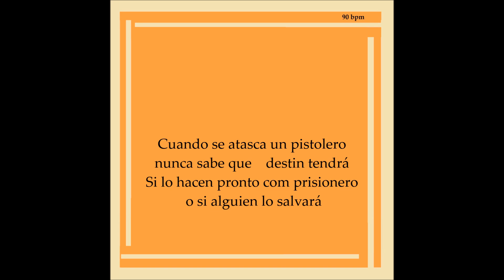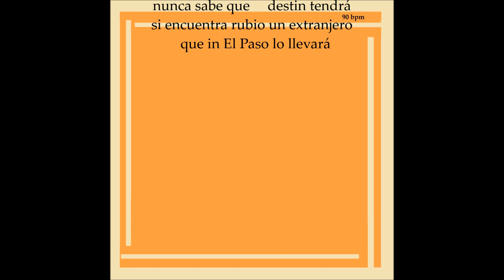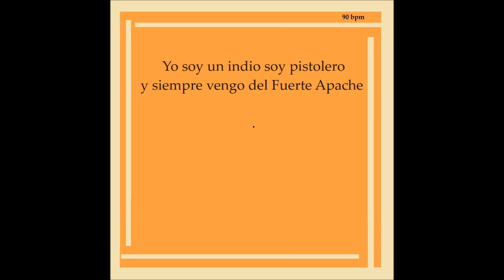Gerardo Balestrieri "Huyana y el pistolero" VERSIONE STRUMENTALE